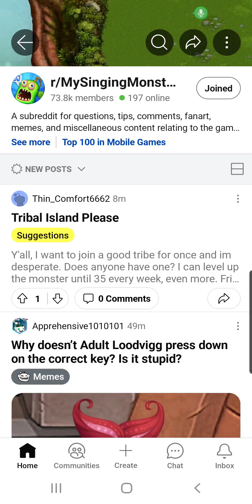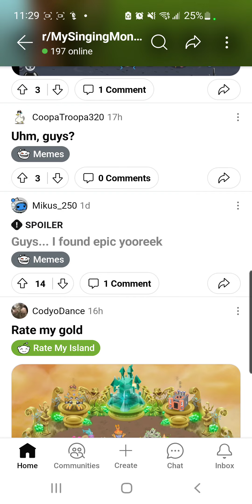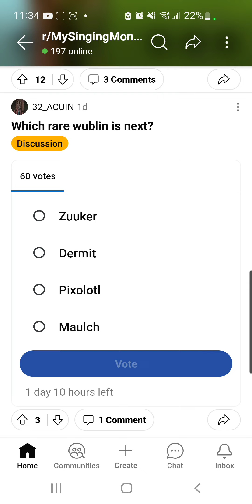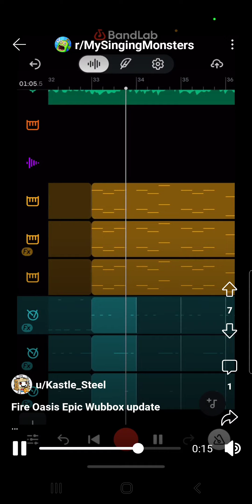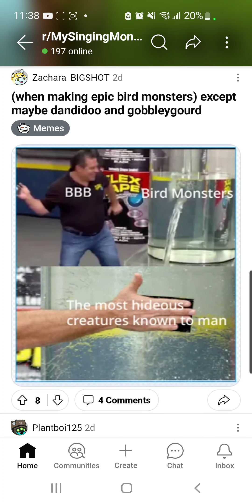Looking through the my singing monsters subreddit AGAIN